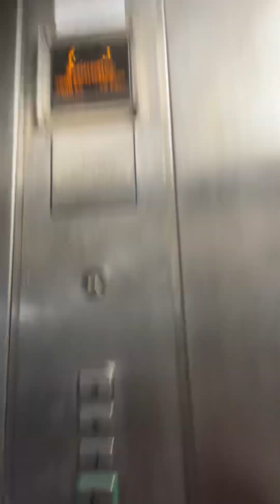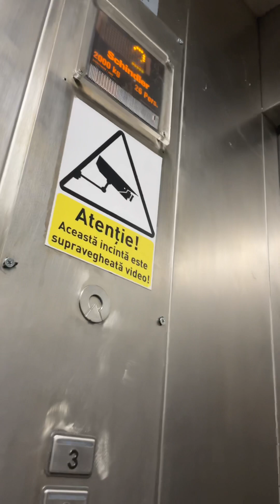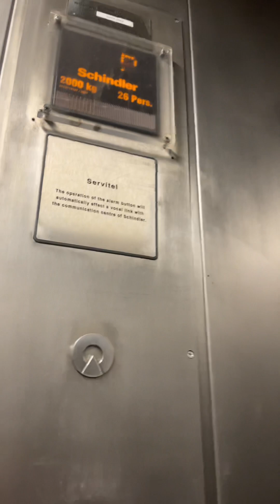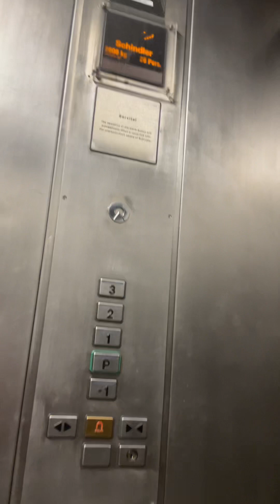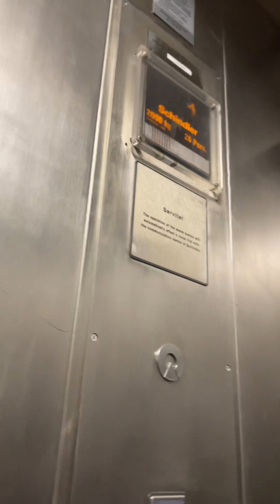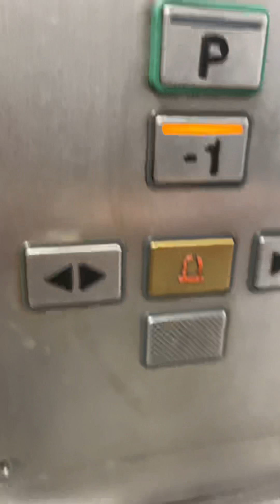⭐️2007 Schindler EuroLifts at Băneasa Shopping City⭐️